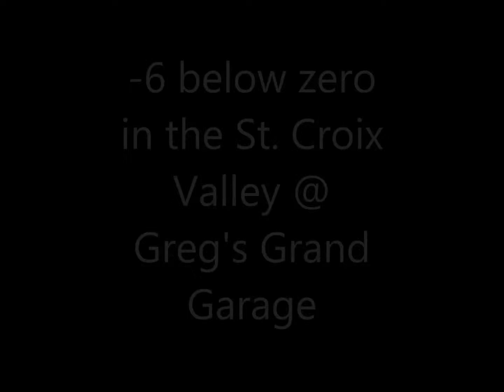6 Below Zero @ Greg's Grand Garage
It's 6 below zero but that won't stop me from some fun outside and recording my version of the Christmas Classic "Joy To The World," in my unheated Grand Garage.